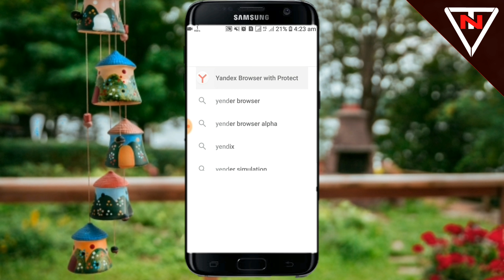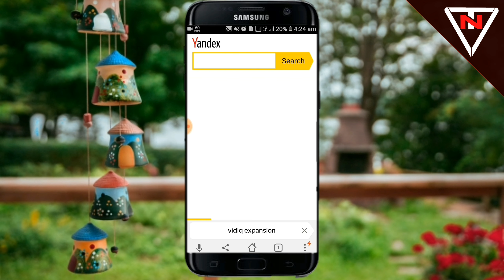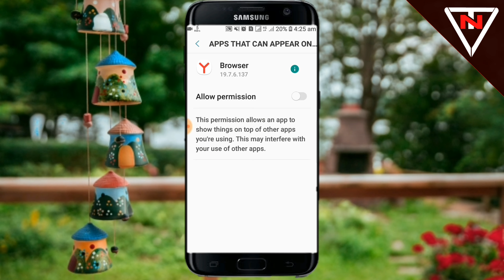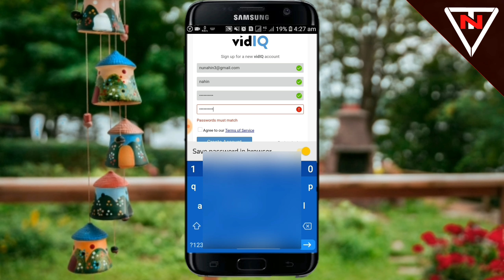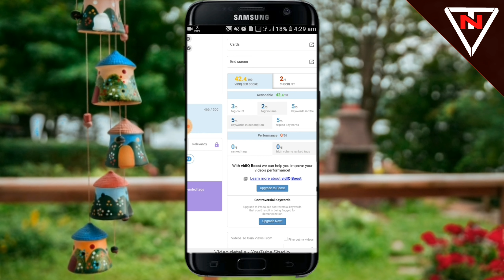VidIQ install on Android || How to install Vidiq on Android Mobile | Bangla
কোন বিষয়ের সমস্যা হলে কমেন্ট বক্সে কমেন্ট করুন.